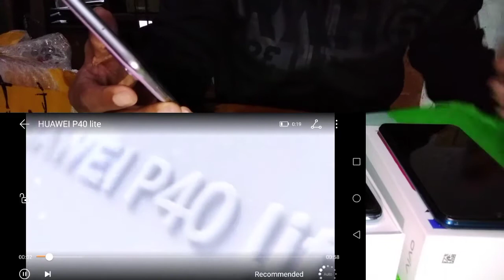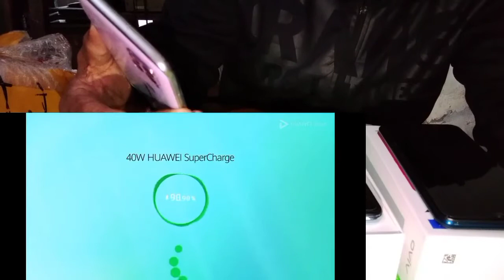Huawei nova7i Vs Vivo S1 Vs Vivo Y11|| Maagang PaBirthday at Pamasko|| Maraming Salamat Sa Sponsor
Thanks God Sa mga Blessings